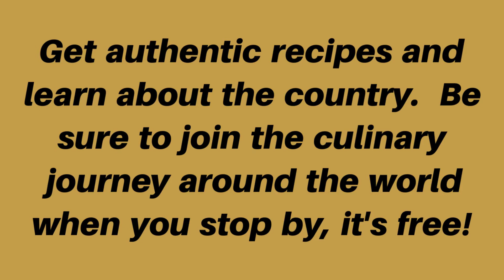Our Journey to Saudi Arabia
Our Journey to Saudi Arabia, the meal.